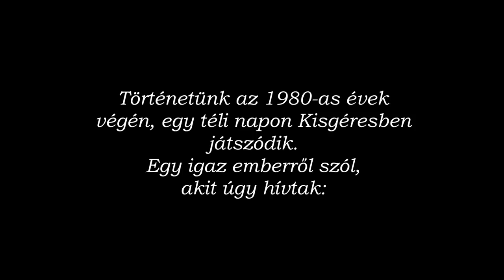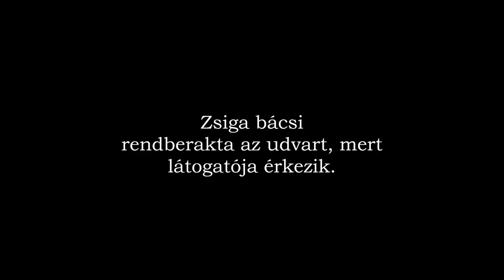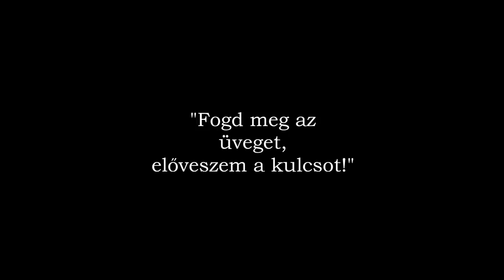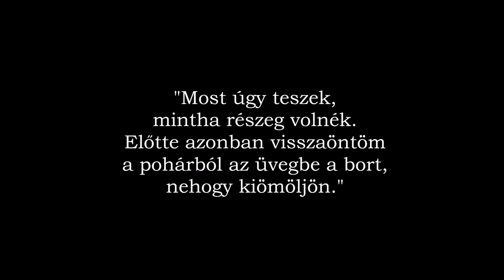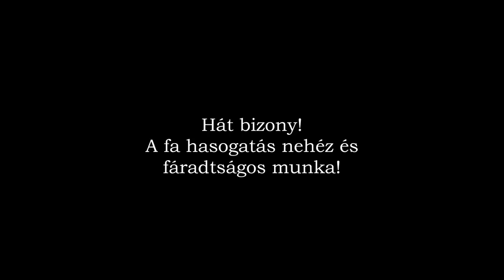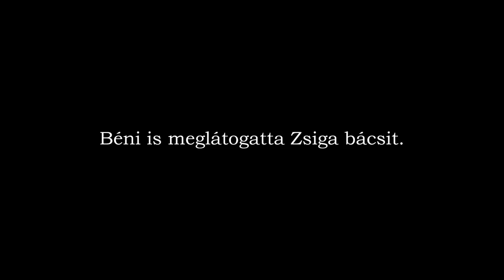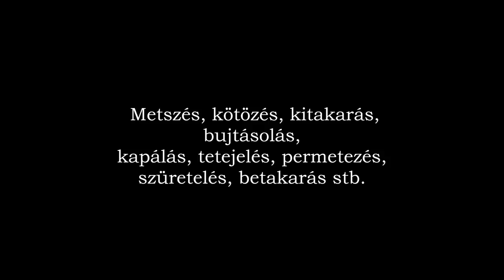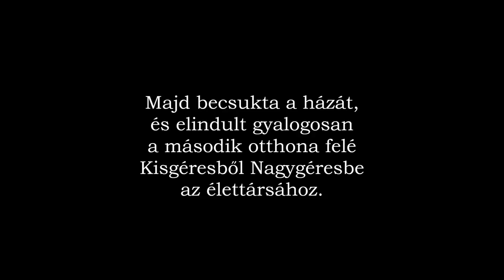Kisgéres - Egy téli nap Zsigabácsinál - ENZOE filmje